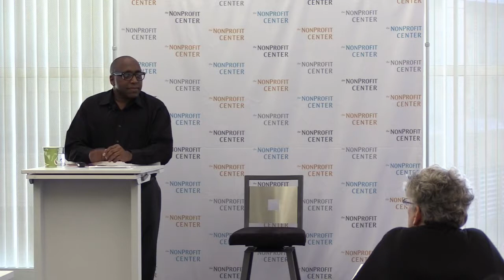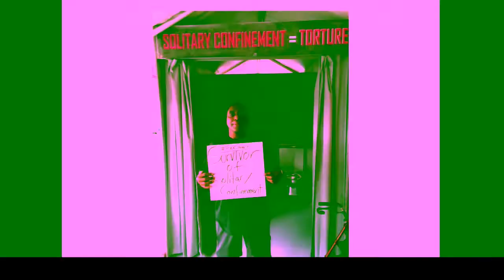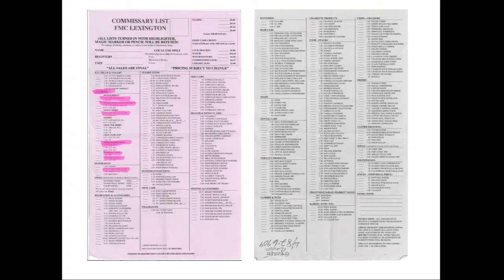Grassroots Speaker Series: Douglas Jones, Black and Pink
Douglas Rogers, founding member of Black and Pink, speaks as part of TSNE MissionWorks' "Grassroots Speaker Series".

Black & Pink is an lgbtq and allies organization dedicated to prison abolition and to support the needs of LGBTQ prisoners.